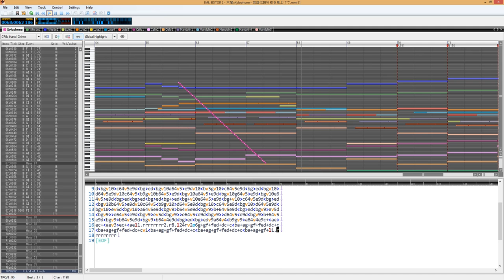[MabiMML]英雄伝説VI ~ 空を見上げて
最近心情真是失落到極點了呢.. 因為一些事不得不離開呆了3年的公會

前幾天無意中聽到了這首曲子一下子就被它感動了，所以決定去做它的譜子~

今年的第 5 個合奏譜，希望大家能夠喜歡。

原作：英雄伝説VI ~ 空を見上げて
作者：Falcom Sound Team jdk